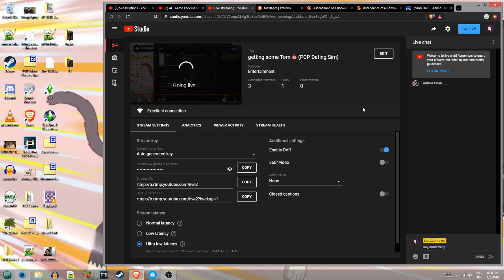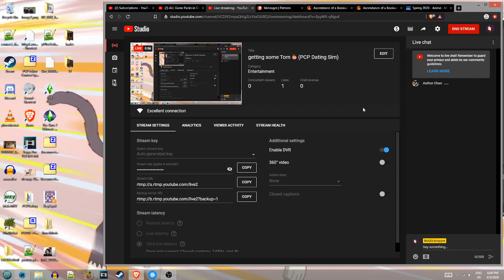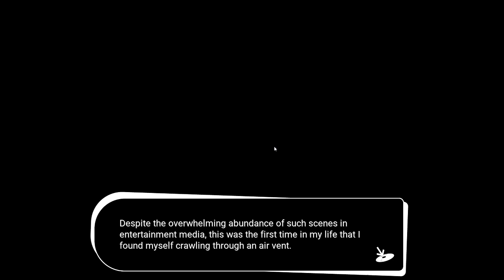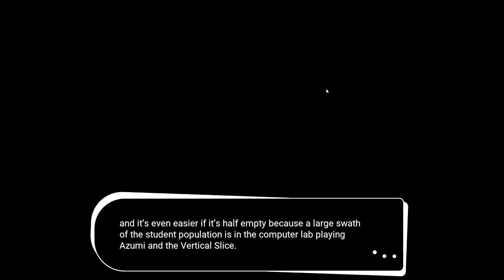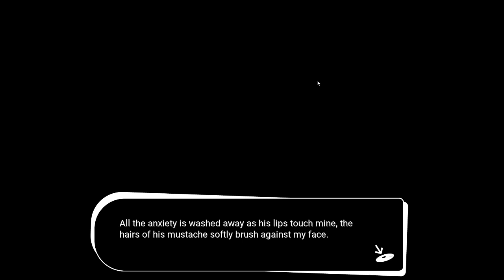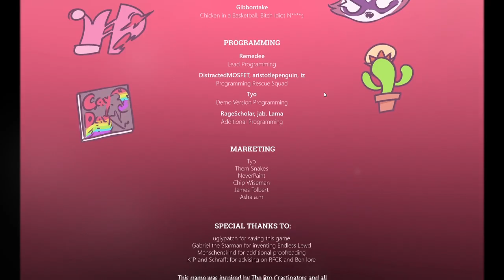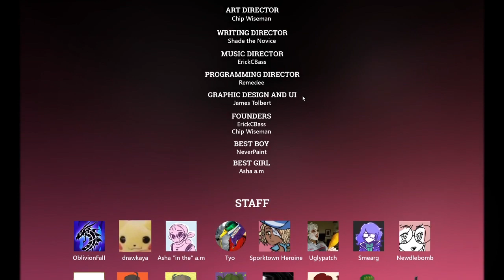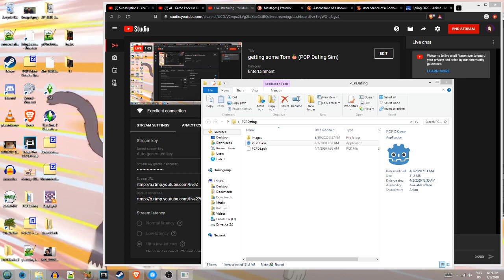getting some Tom 🍑 (PCP Dating Sim)